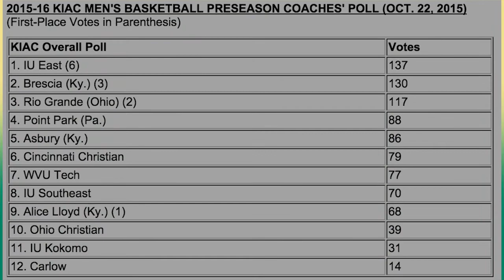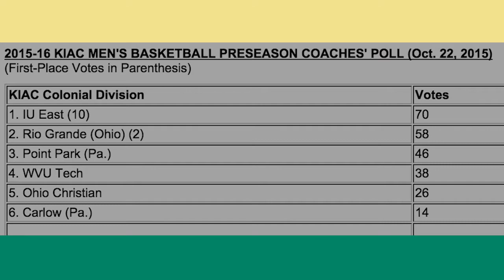Men's Basketball Coach Q&A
Point Park Men's Basketball coach Bob Rager sits down and for a Q&A session about the upcoming 2015-16 season.